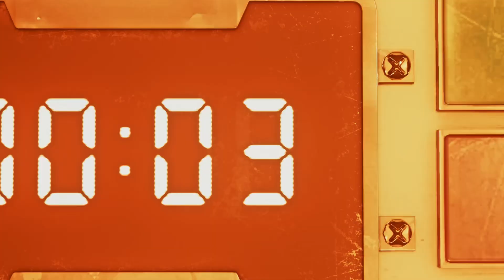Final Fantasy VII Remake Part 4 (Gameplay)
Part four of the Final Fantasy VII Remake